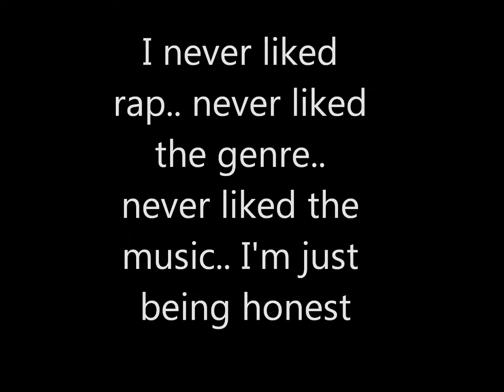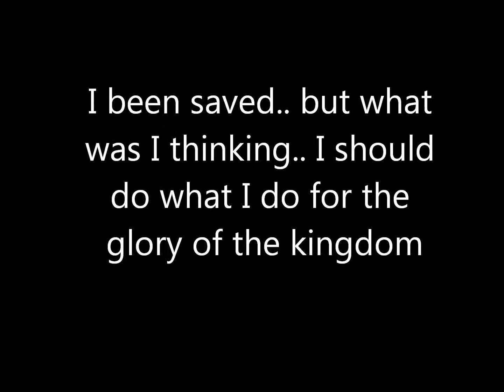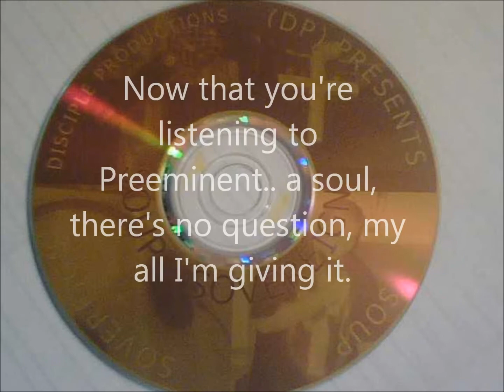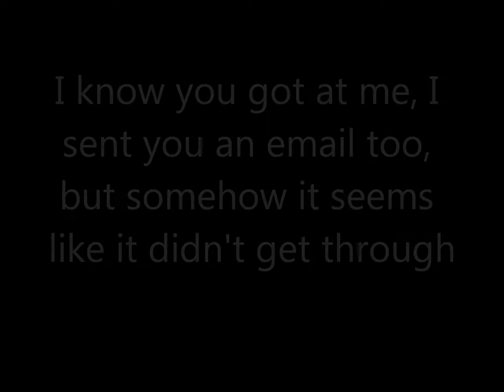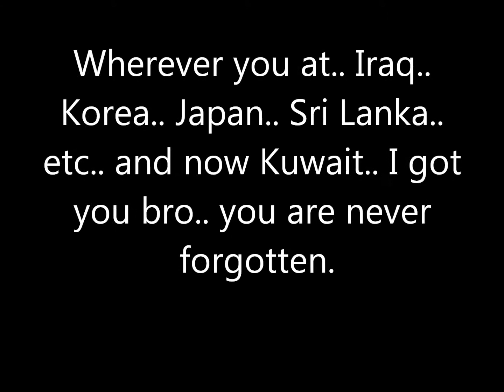Soup - Walk The Journey